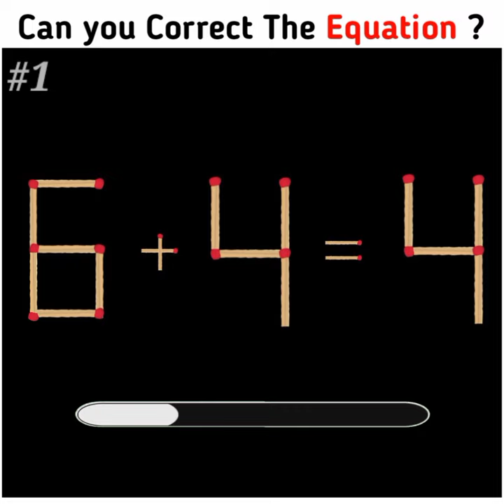Can You Correct The Equation ? Part 1 | Puzzles | Matches Puzzles | Zestful Paheli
Doston Aaj Kee Ise Match Sticks Puzzle Mein Aapako Match Sticks Ki Wrong Equation Ko Correct Karke Batana Hai ? Aur Isaka Answer Dene Ke Liye Aapako Milenge 05 Second